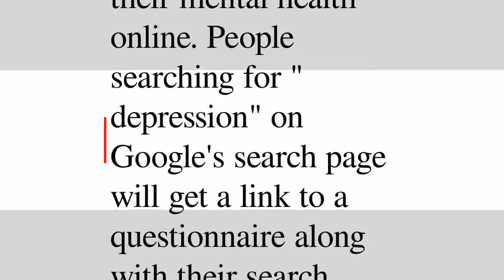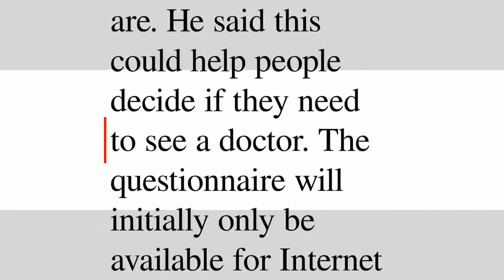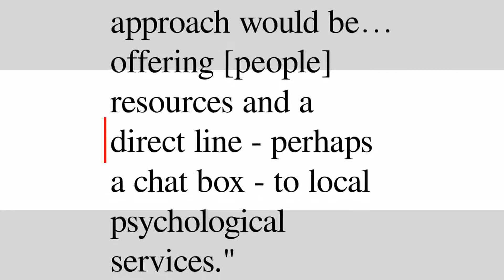Breaking News English — Google will check to see if you are depressed | Аудирование по английскому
Слушайте этот эпизод в бесплатном приложении для аудирования на английском Суфлёр

Описание:
The search engine Google will soon start a service that lets people check their mental health online.

Словарь:
access (noun) – доступ, обращение, право доступа, проход, подход;
approach (noun) – подход, приближение, наступление, подступ, подъезд;
average (noun) – средняя величина, среднее число, авария, среднее;
awareness (noun) – осведомленность, осознание, информирование, ощущение, узнаваемость;
check (verb) – проверять, контролировать, посмотреть, отметить, свериться;
delay (noun) – задержка, промедление, запаздывание, замедление, простой;
depression (noun) – депрессия, снижение, впадина, углубление, застой;
direct (adjective) – прямой, откровенный, личный, ясный, полный;
educate (verb) – воспитывать, обучать, просвещать, образовывать, получить образование;
empower (noun) – уполномочивать, давать, расширить, наделять, вдохновлять;
engine (noun) – двигатель, механизм, машина, локомотив, орудие;
expert (noun) – эксперт, знаток, мастер;
initially (adverb) – в начале, в начальной стадии, первоначально, сначала, первоначальный;
local (adjective) – местный, частный;
mental (adjective) – психический, душевнобольной, внутренний, сумасшедший, моральный;
online (adjective) – онлайновый, сетевой;
online (noun) – в интернете, онлайновый, сетевой, онлайн;
people (noun) – люди, народ, прихожане, родные, служащие;
psychological (adjective) – психологический;
questionnaire (noun) – вопросник, анкетирование;
resources (noun) – ресурс, возможность, находчивость, запас, богатство;
result (noun) – результат, плод;
search (noun) – поиск, обыск, исследование, розыск, искание;
spokesperson (noun) – представитель, оратор;
suffering (verb) – страдать, терпеть, испытывать, понести, позволять;
symptoms (noun) – симптом;
treatment (noun) – лечение, обработка, обращение, режим, уход;